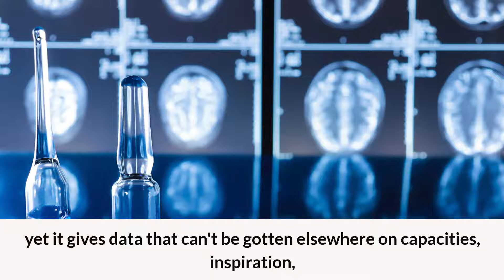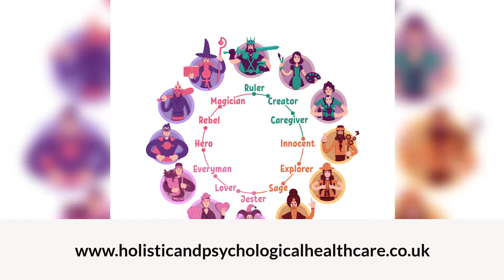NEUROPSYCHOLOGICAL ASSESSMENT PROCESS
Neuropsychological appraisal has numerous clinical applications,
going from gathering symptomatic data
for dementia to foreseeing usefulness and recuperation from TBI.
These evaluations are not prone to be supplanted by innovation,
 in view of the issues, surveyed promptly above,
with respect to the absence of a clear forecast of cognizance and working from cortical changes in late life.
 Neuropsychological testing doesn't give differential demonstrative data to neuropsychiatric problems,
yet it gives data that can't be gotten elsewhere on capacities, inspiration,
and potential for future results. There are probably going to be new advances in appraisal innovation,
 however not evaluation theory, over the long haul,
These upgrades may incorporate truly deliverable far-off evaluations and expanded simplicity of organization of appraisal apparatuses.
Right now, neuropsychological evaluation has numerous utilizations and adds basic data to mental, neurological, and neuroimaging appraisals.